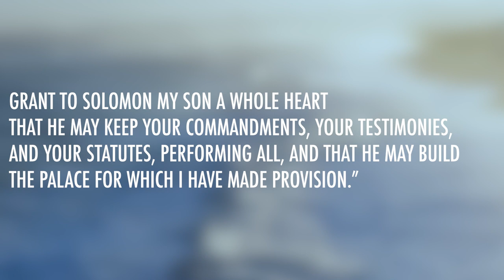1 Chronicles 29 | Daily in the Word | Pastor Josiah Arceo